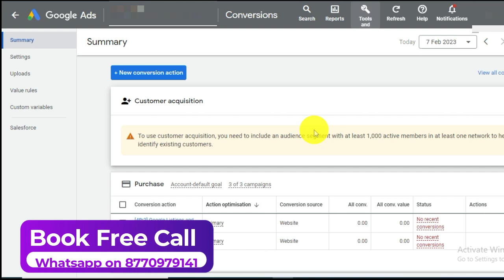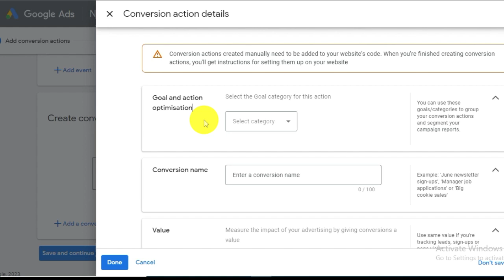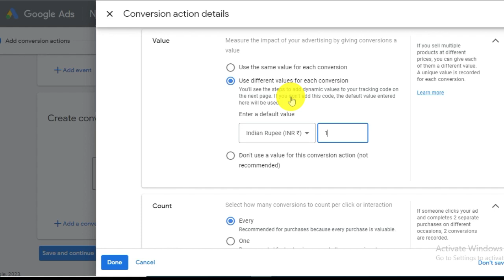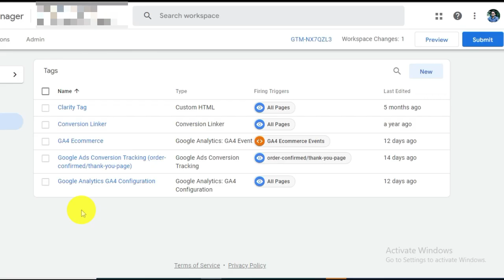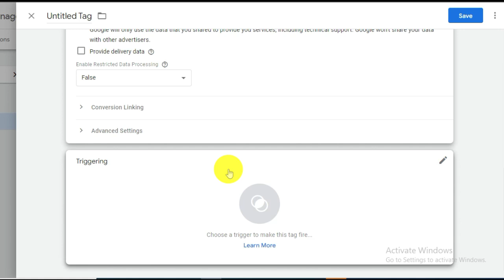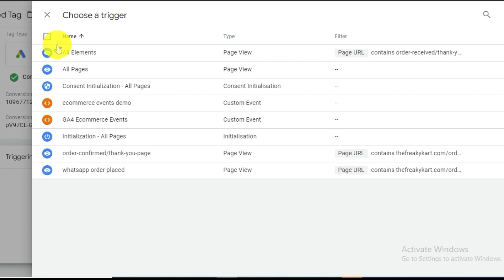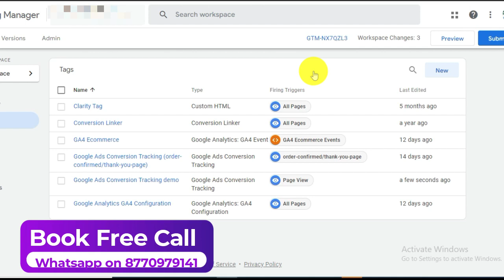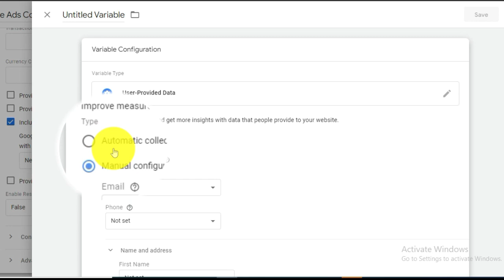How to Setup Google Ads Purchase Conversion Tracking with Tag Manager Tutorial | Shopify | Wordpress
Learn how to track conversions with Google Ads and Google Tag Manager and how to send dynamic values to Google Ads

In this video, I will explain:
* the basics of Google Ads conversion tracking
* how to setup Google Ads Conversion Tracking with Google Tag Manager
* How to track static and dynamic conversion values
* how to test your Google Ads conversion tracking setup

In this tutorial, we'll show you how to set up Google Ads conversion tracking for your Shopify or WordPress website using Google Tag Manager (GTM). By tracking conversions, you'll be able to see how effectively your Google Ads campaigns are driving sales and other valuable actions on your website.

In this "How to Setup Google Ads Purchase Conversion Tracking with Tag Manager Tutorial | Shopify | Wordpress" video By using GTM to manage your tracking tags, you'll have a centralized location to manage all of your website tags, making it easier to add, update, or remove tracking tags as needed.

We'll take you step-by-step through the process of setting up a conversion tracking tag in GTM, including creating a new tag, defining the conversion action, and triggering the tag to fire on the conversion page.

Whether you're a seasoned digital marketer or just getting started with online advertising, this tutorial is the perfect guide for setting up conversion tracking for your Shopify or WordPress website. So, let's get started!

🔥Benefits (All FREE)
1 Attend Live session on digital marketing
2 Chat with other digital marketers
2 Share your digital marketing problems
3 Get digital marketing Valuable Knowledge